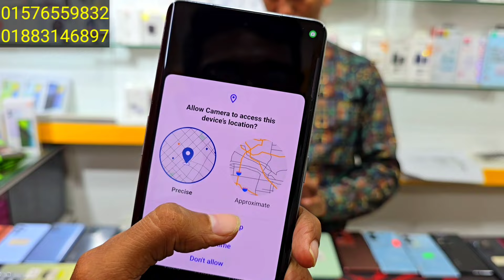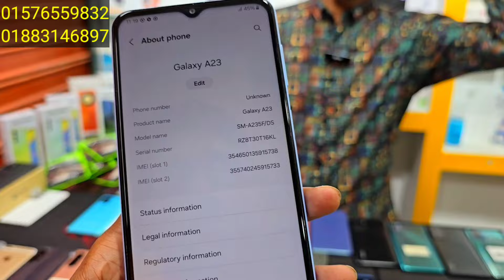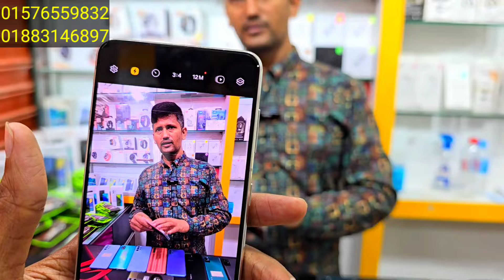মার্কেট কাঁপানো অফার চলছে গেমিং ফোনে 🔥 Used phone price in Bangladesh 2024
jomuna future park HS international shop -O/16C